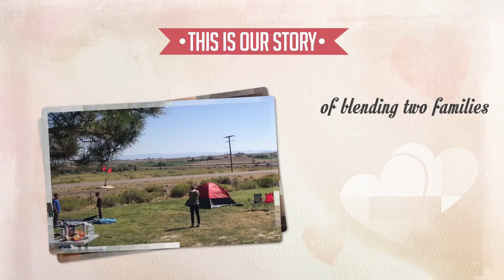Season 2 || Giants in the Sky || Our Imperfect Paradise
We watch Cosette perform in the Timpanogos Valley Theater’s Giants in the Sky. So fun!